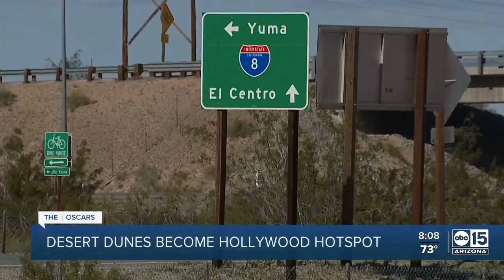The history of Yuma's movie magic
It may look like you're in the Sahara Desert as you drive on Interstate 8 just west of Yuma - but you're really much closer to home than what it may look like outside your window!